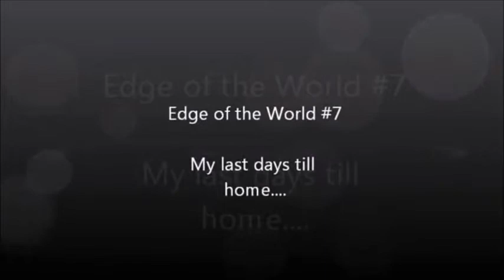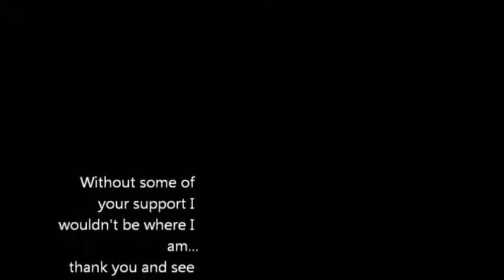Expedition/Basecamp Footage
Expedition Helicopters